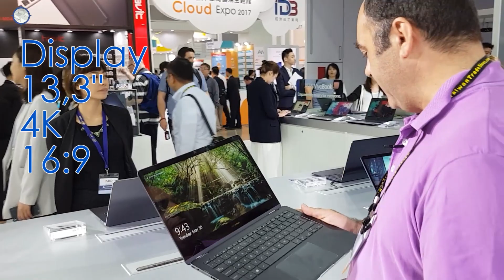ASUS ZenBook Flip S: video hands-on dal Computex 2017 | Hardware Upgrade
Abbiamo provato ASUS ZenBook Flip S, il convertibile più sottile al mondo presentato al Computex 2017 di Taipei, in Taiwan. Nel video trovate il nostro primo contatto e le nostre impressioni preliminari sul nuovo prodotto dei taiwanesi.